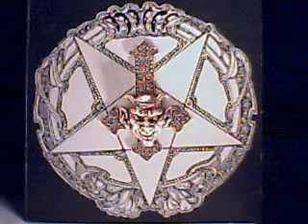demoniac - a narain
Demoniac - Prepare For War
Recorded & Mixed November & December 1994
Evil Omen Records & Osmose Productions